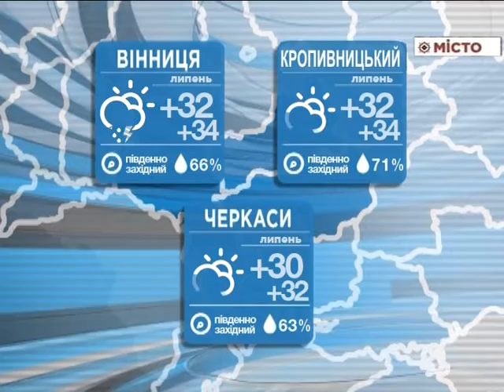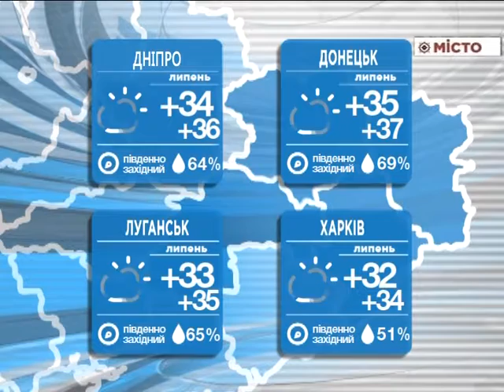Погода на 1 07 2017